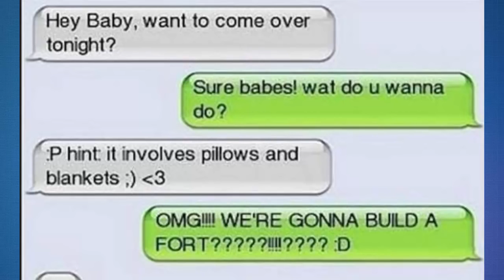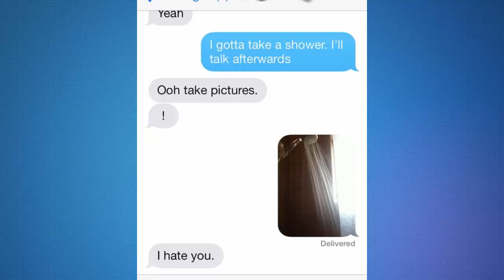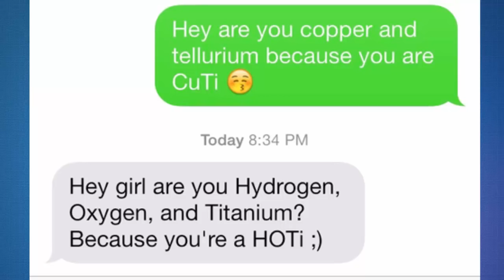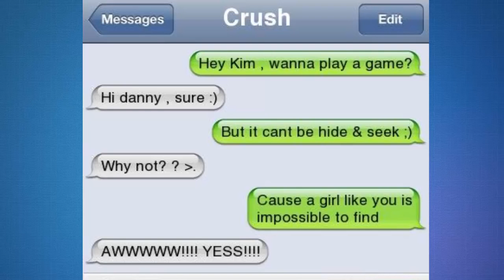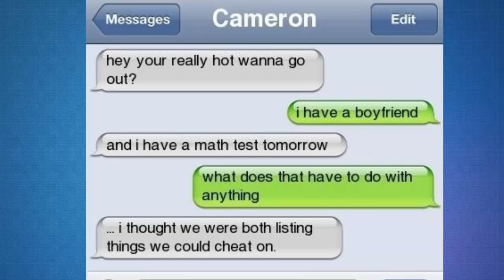Most Hilarious Flirty Texts Messages Ever! #3